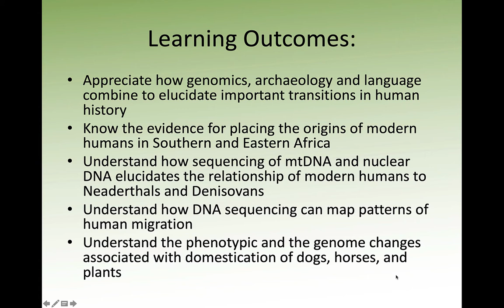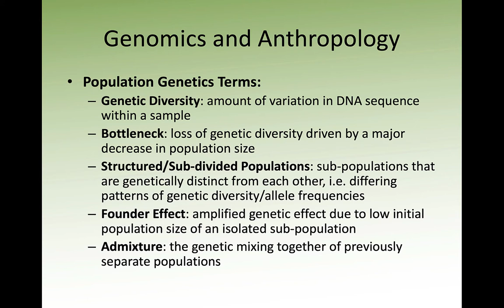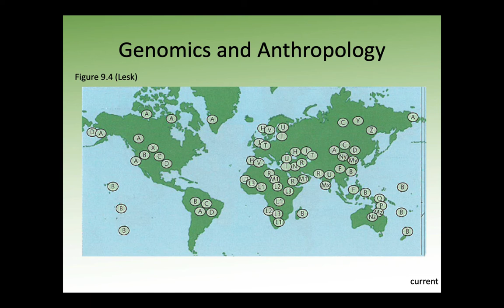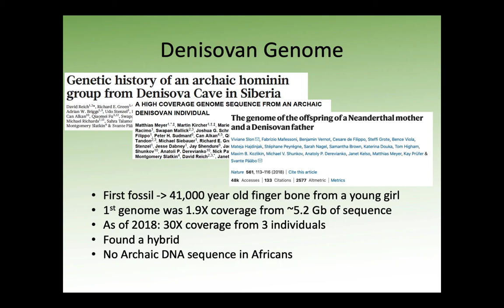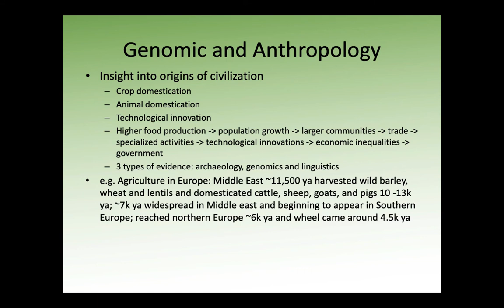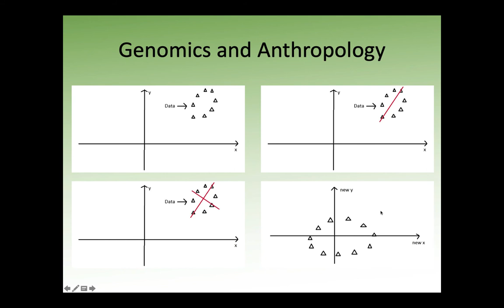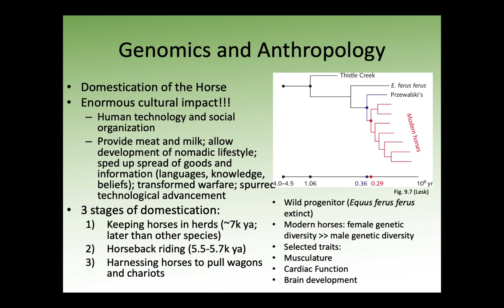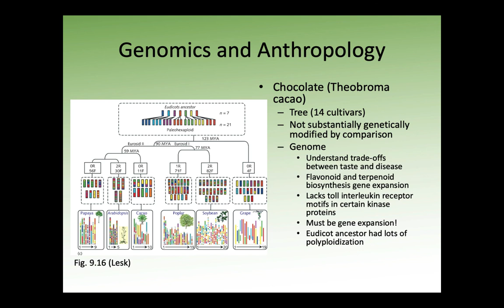Comparative Genomics: Lecture 8 - Genomics and Anthropology